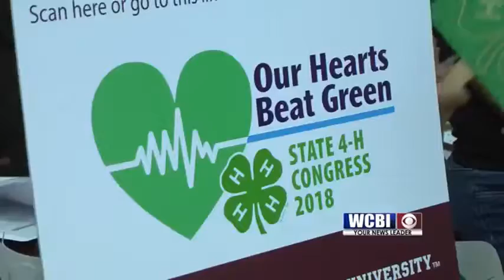4H Numbers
Head, heart, hands, and health, those four words are at the center of the 4-h program.